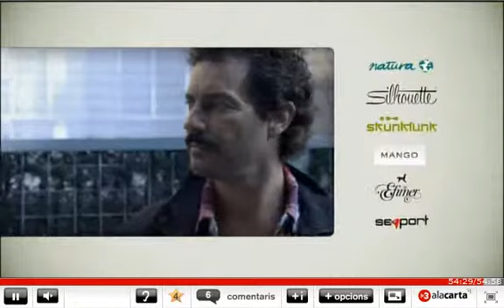"No sé si" de Gertrudis al KMM de TV3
El tema tripolar dels Gertrudis No sé si va sonar al capítol 6 "Cops de la vida" de la sèrie KMM (Kubala, Moreno i Manchón) de TV3.